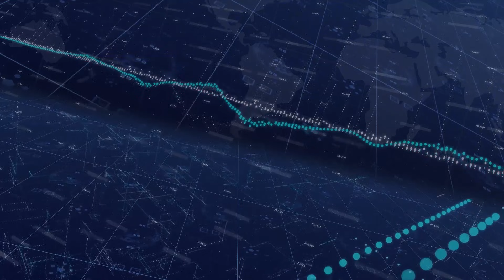Түшкү жаңылыктар топтому 22.07.2021